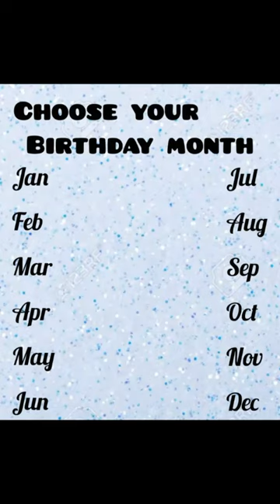Choose your Birthday month and check out necklace trend ll Rkgift options💜